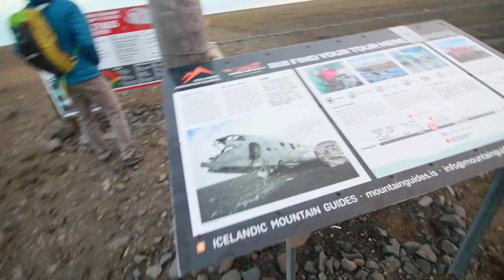RV-ING THRU ICELAND : DAY 2 : Adventuring Family of 11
After the highs and lows of yesterday, we were ready for an EPIC but easy day - and we got it.  Our second day RV-ing through Iceland along The Golden Circle was absolutely perfect from sun up to sun down.  We hiked to the tops of waterfalls, explored black sand beaches, trekked out to the ruins of plane crashes and even watched the sun come UP before we finally hit the sack.
for our ride!